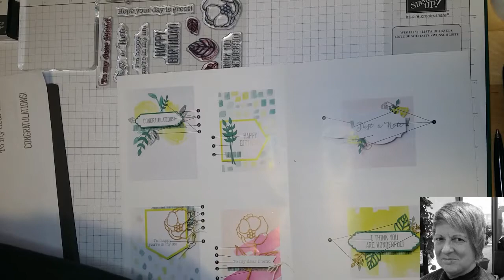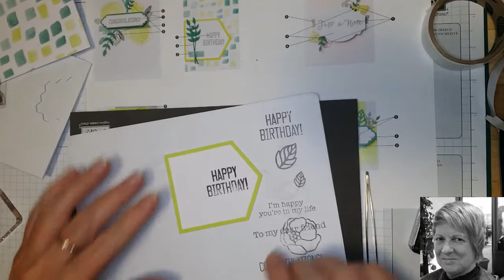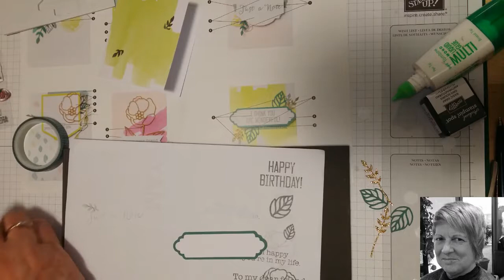Quick and Easy Cards with Soft Sayings Card Kit Part 2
Join me to create 4 more cards from the Soft Sayings Card Kit. These cards are quick and easy and the kit has everything you need to make 20 cards.
You will receive FREE tutorials each month as well as being the first to learn about new products, techniques and other special offers.